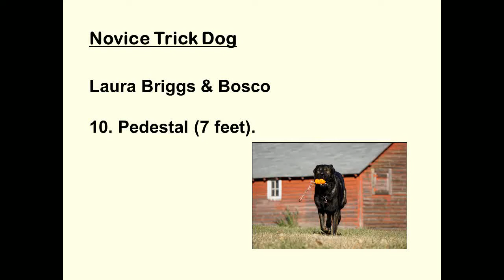Novice Trick Dog - 10. Pedestal (Seven feet).